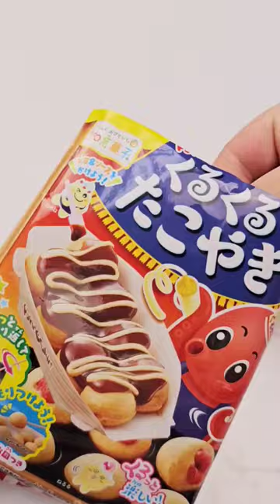Poppin' Cookin' Takoyaki DIY Kit 🐙